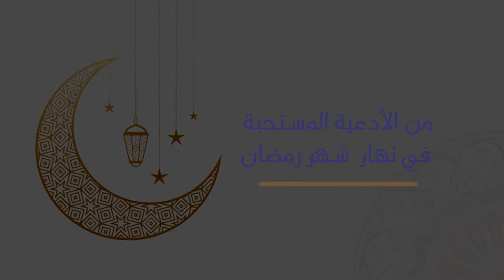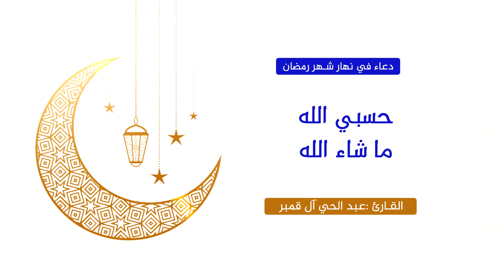من ادعية شهر رمضان / اللهم اني بك و منك اطلب حاجتي - بصوت القارئ عبد الحي آل قمبر